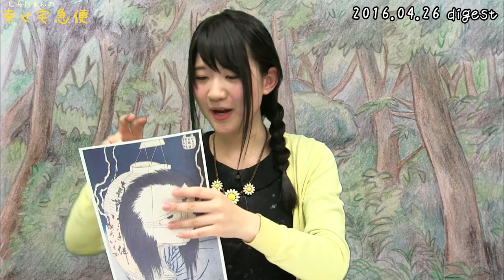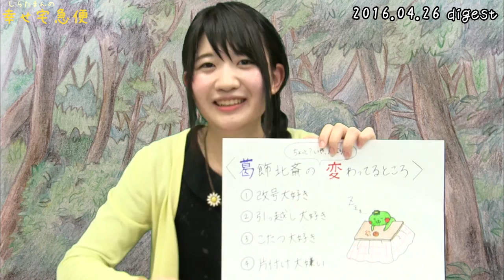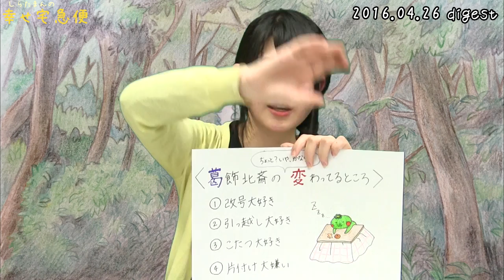しらたまんの幸せ宅急便 2016.04.26 放送ダイジェスト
ミスヤングチャンピオン2015 優秀賞の"しらたまん"こと「辻村ゆりな」が、みているだけで自然に笑顔になる☆幸せ気分☆をあなたの元へお届けします！

葛飾北斎について